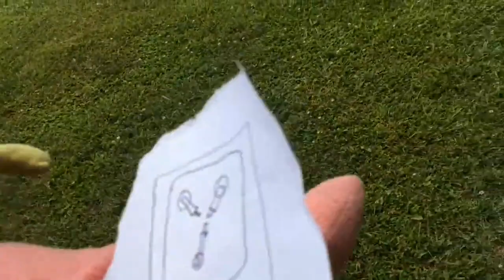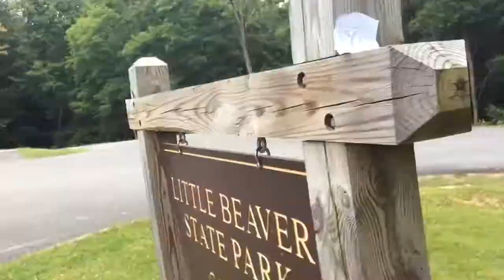Trollpacalypse Part 1 - Animal Logic Revisited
The first installment in an eight part saga! Along with the first video of 2024!